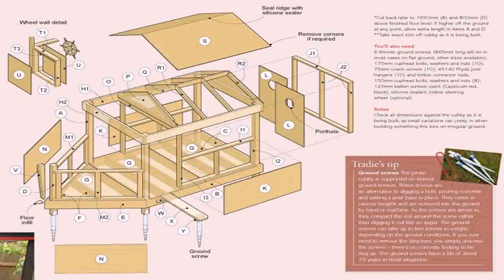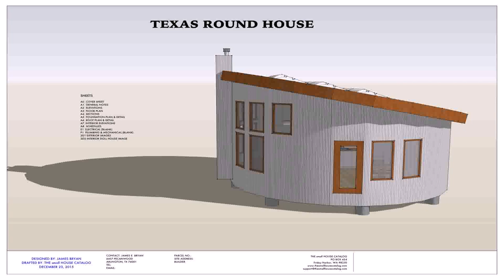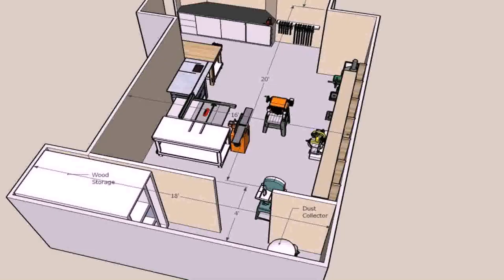Small House Plans Free Pdf - Gif Maker DaddyGif.com (see description)